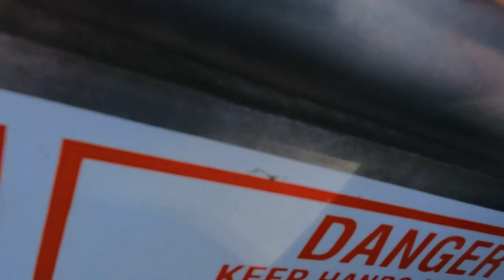Worlds of Fun